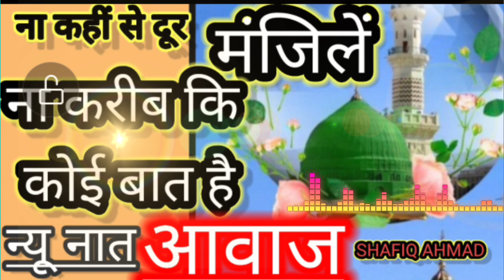ना कहीं से दूर है मंजिले बिल्कुल ताजा नात आवाज#shafikahmad Islamic tirending video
Abaud dihs video
हमारे इस चैनल पर आपको इस्लामी नात वीडियो और तकरीर और तमाम इस्लामिक वीडियो मिलेंगे हमारे चैनल से जुड़ने के लिए हमें यूट्यूब पर सब्सक्राइब और वीडियो को लाइक और कमेंट बॉक्स में कमेंट जरुर करें

shafik ahmad
shafik ahmad
shafik ahmad

shafik ahmad
shafik ahmad
shafik ahmad
shafik ahmad
shafik ahmad